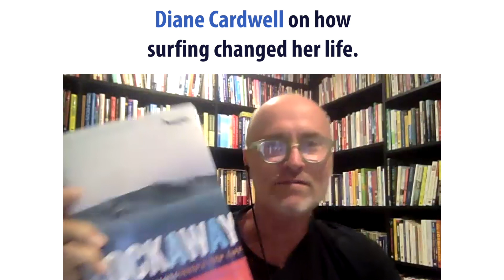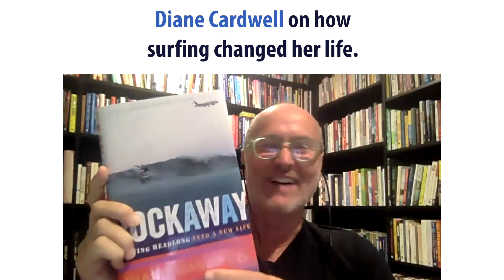Friday Book Club | Rockaway: Surfing Headlong into a New Life.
I’m thrilled to have author Diane Cardwell join me today for a 20-minute video interview about her new book about how she learned to surf at gritty, eccentric Rockaway Beach in NYC as she was confronting a midlife crisis that she pivoted into a calling. It’s “a stirring story of inner salvation sought through a challenging physical pursuit - and of learning to accept the idea of a complete reset, no matter when in life it comes.”

Look forward to having Diane join us at MEA to surf at nearby Cerritos. You can find her new book, Rockaway: Surfing Headlong into a New Life